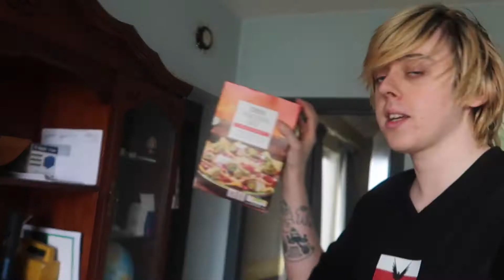This Is So Bad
Im a 22 year old blonde kid from Ireland who loves to have fun and do some crazy stuff